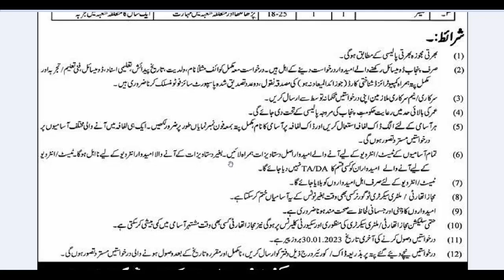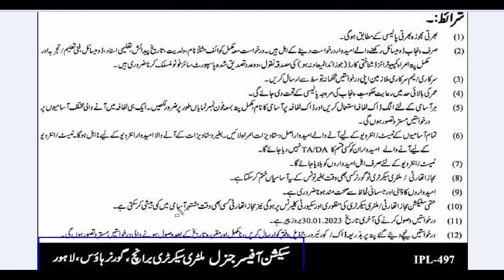Governor House Lahore Jobs